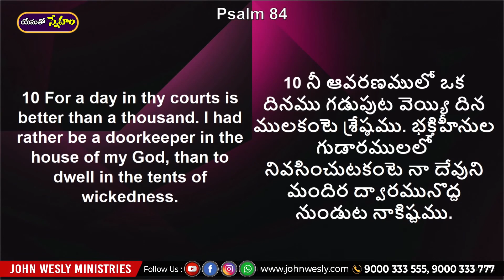యేసుతో స్నేహం (12 Oct 2021) | నీ ఆవరణములో ఒక దినము గడుపుట వెయ్యి దినములకంటె శ్రేష్ఠము | Dr JohnWesly